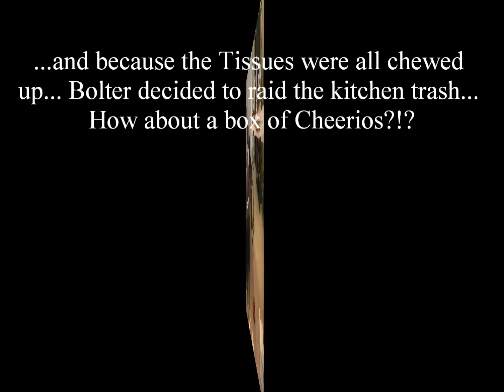Destruction caused by Hurricanes Buster and Bolter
After several DVDs and boxes chewed up in our absence, we decided to set up a video camera while we left... for 45 MINUTES. This is what happened. at least now we know, that while both of them are culprits, the younger one, Bolter, is most definitely the instigator.